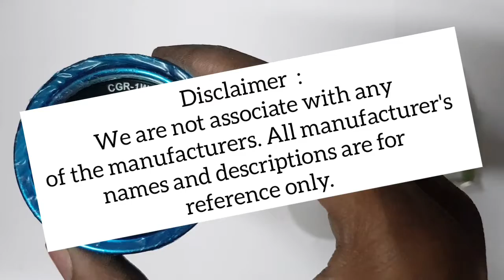1W0705 INDICATOR AS-ENG OIL PRESSURE FOR CATERPILLAR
1W0705, INDICATOR, OIL PRESSURE, FOR CATERPILLAR
 1W0705, 5M1065, 3K0444, 5A3072, 8M1892

We are not associate with any of the manufacturers. All manufacturer's names and descriptions are for reference only.